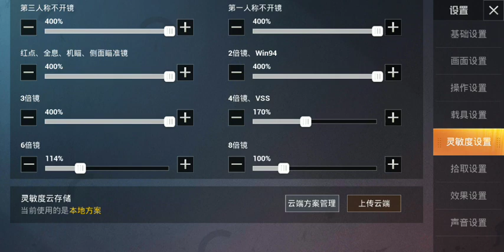old training room in gfp ,,sweet memories